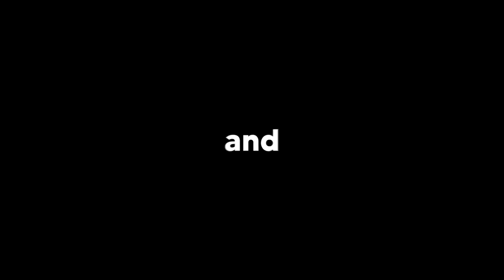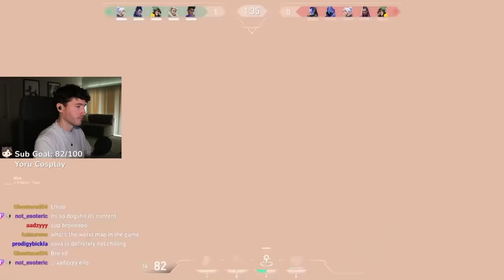Eggster isn't the Best Yoru anymore...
🧠 Want to become an Immortal Yoru in the fastest time possible? Check this out

Today, I breakdown Ziptie's most iconic Yoru plays!